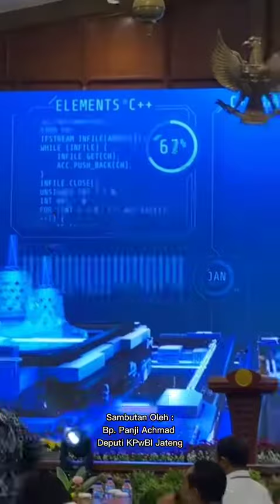WORKSHOP SISTEM PEMBAYARAN DIGITAL DI INDONESIA KEPADA PENYIDIK POLRI DI WILAYAH HUKUM POLDA JATENG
Hai SobatRupiah! Pada tanggal 5 Desember 2022, telah dilaksanaan kegiatan Workshop Ketentuan dan Tindak Pidana Sistem Pembayaran Digital di Indonesia bertujuan untuk meningkatkan pemahaman penyidik Polri di wilayah hukum Polda Jateng terkait tugas dan kewenangan Bank Indonesia, ketentuan terkait sistem pembayaran, pengawasan di bidang sistem pembayaran, teknik penanganan tindak pidana sistem pembayaran, dan perkembangan sistem pembayaran digital, meningkatkan literasi masyarakat terkait sistem pembayaran digital dan risikonya melalui penerusan informasi dari penyidik dan anggota kepolisian yang mengikuti kegiatan workshop, mendorong percepatan penanganan tindak kejahatan sistem pembayaran oleh penyidik Polri di wilayah hukum Polda Jateng, dan mendorong sinergi Bank Indonesia dengan Polda Jateng dalam pencegahan dan penindakan tindak kejahatan di bidang sistem pembayaran.